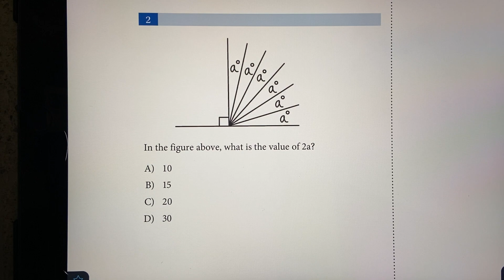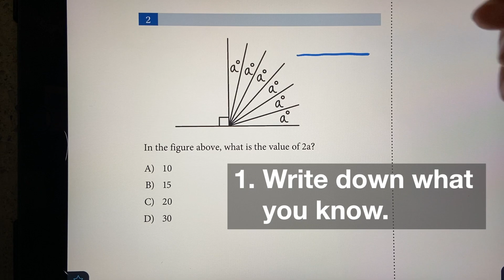5 Tips To Get Better At Math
Clicking on this video is a step in the right direction because that means you WANT to improve. I hope this video helped you think about math differently and encouraged you to take action. Practice is the KEY!